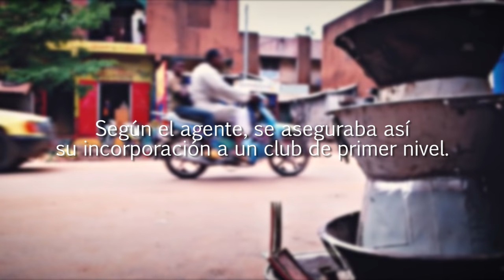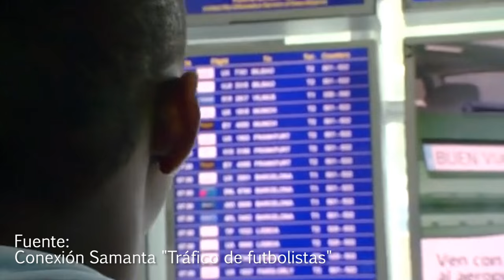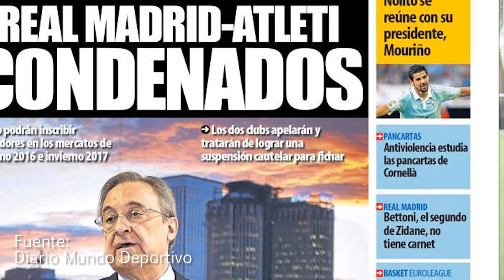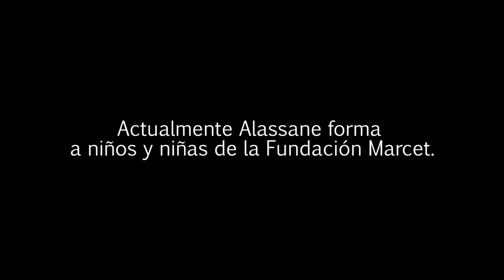Entrevista a Alassane Diakité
Alassane Diakité, cuya historia personal inspiró la película 'Diamantes negros', nos habla del tráfico de jugadores, de su pasado como víctima de las mafias del fútbol y del trabajo que realiza como formador en la Fundación Marcet.